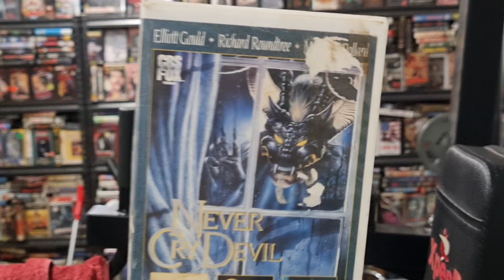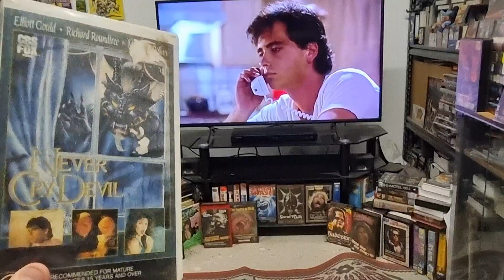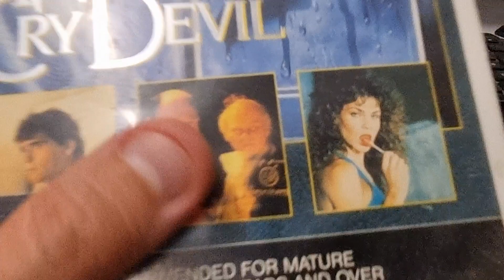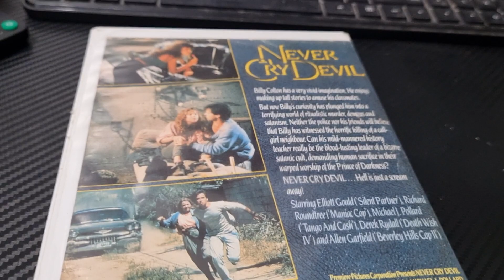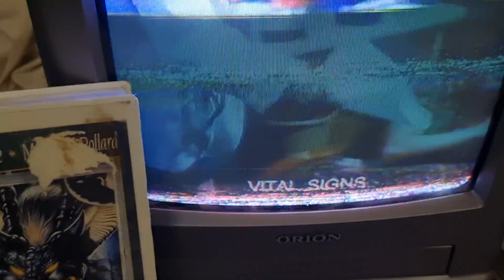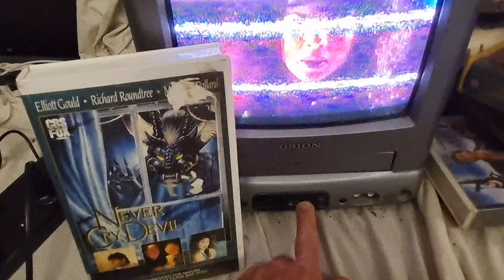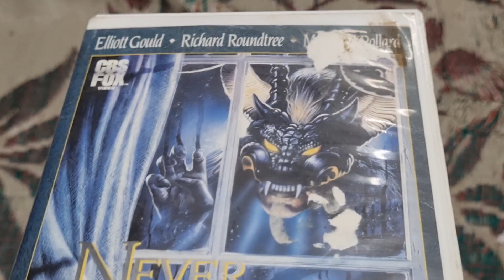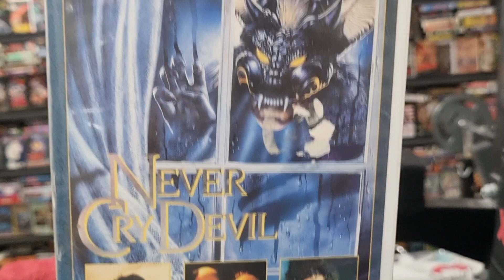Never Cry Devil 1989 VHS 😈😨😈😱😱😱